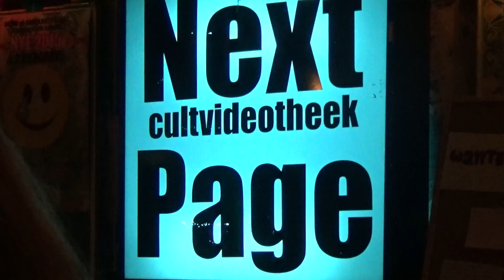27 22 34 intervieuws 3e Ver Uit De Maat Festival WorRotterdam 20115 zo 20 12 15 mSD 2 027